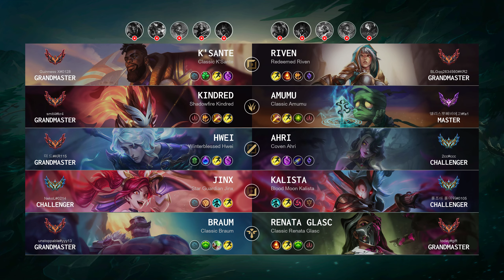Kalista ADC vs Jinx - KR Challenger Patch 14.10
Kalista ADC played by "롤조아 롤미워@0105", KRChallenger 510 LP

- Skin: Blood Moon Kalista
- Primary Rune: Hail of Blades

Timeline:
00:00 Ban & Pick
00:15 Runes & Abilities
01:37 Gameplay
02:38 Team FIGHT
03:38 Gameplay
05:01 Team FIGHT
05:29 Gameplay
07:00 Get a Double Kill
07:29 Gameplay
09:36 Team FIGHT
10:39 Gameplay
11:23 Team FIGHT
11:53 Take down The Turret
12:23 Gameplay
13:36 Team FIGHT
13:59 Take down The Turret
14:19 Gameplay
14:52 Get a Double Kill
15:12 Team FIGHT
15:34 Gameplay
17:37 Team FIGHT
18:13 Take down The Turret
18:39 Gameplay
19:43 Team FIGHT
20:23 Get a Double Kill
20:43 Team FIGHT
21:13 Gameplay
22:45 Get a Double Kill
23:01 Team FIGHT
23:17 Take down The Turret
23:33 Take down The Inhibitor
23:49 Gameplay
24:13 Team FIGHT
24:41 Gameplay
26:04 Team FIGHT
26:32 Take down The Turret
27:00 Gameplay
28:57 Get a Triple Kill
29:34 End credit